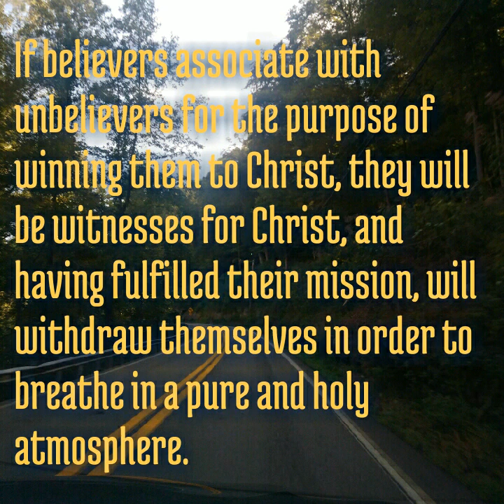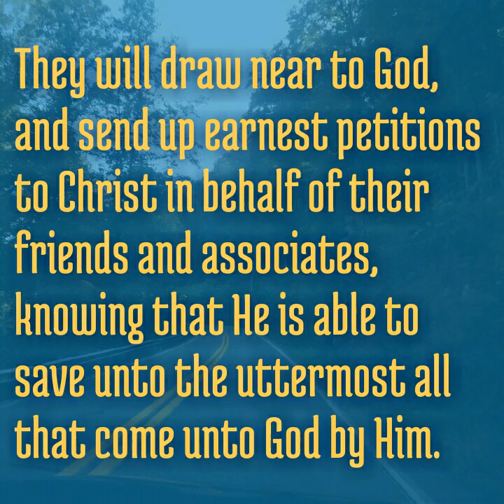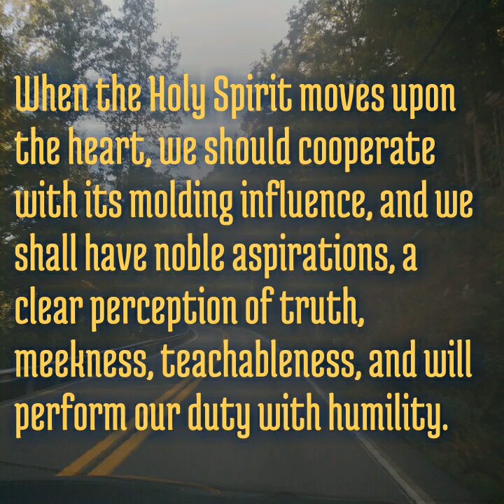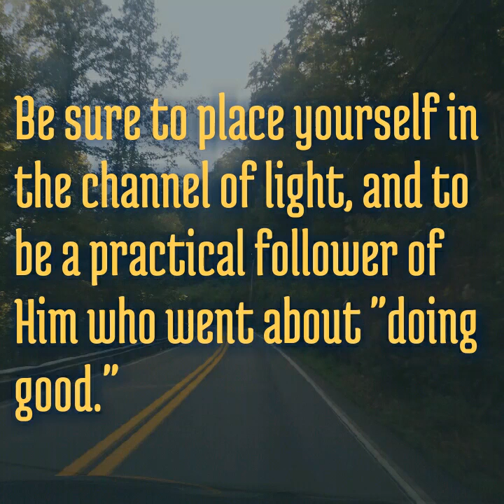Do I Rightly Represent My Lord?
Devotional reading for October 21.

A pertinent question each follower of Christ must answer. In today's reading we learn just what it means to represent Christ rightly.

Praise God for helping us understand what we must be in order to please Him.